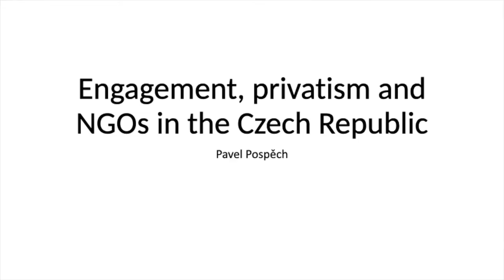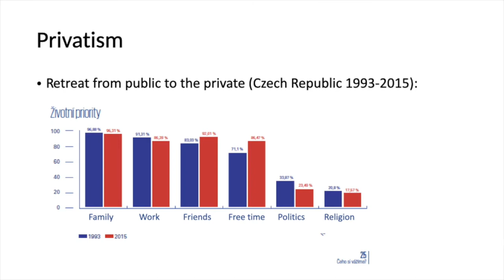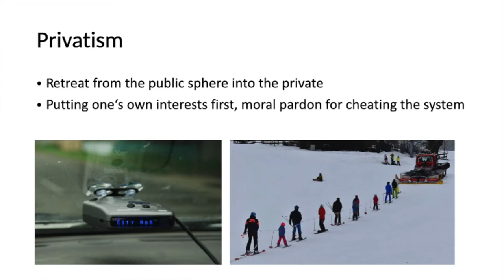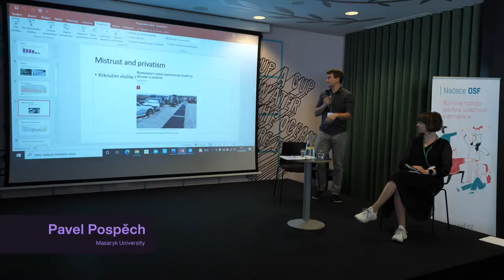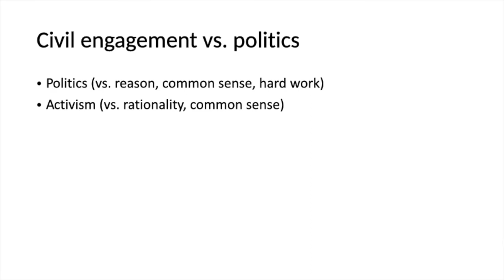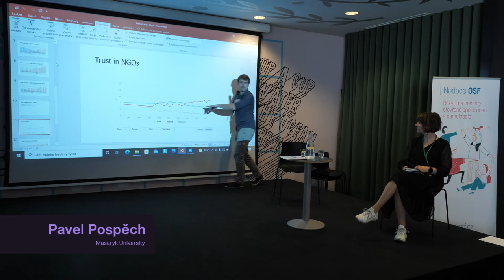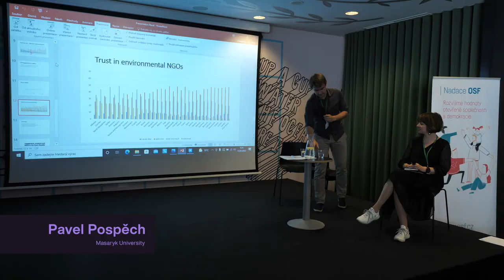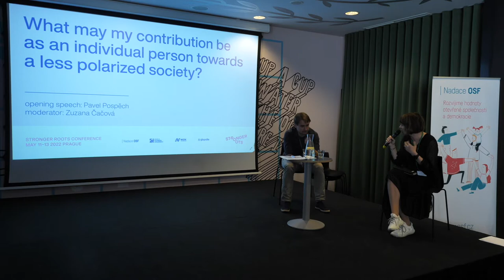Stronger Roots // Pavel Pospěch, Masaryk University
“People are engaged in civil society, but they are not so much engaged in politics, because “politics” is the dirty word. But we have dirtier word than “politics” – “activism” of course. People are active, but they can´t hear about “activism” – it is very much charged with negative meaning,” says Pavel Pospěch, sociologist from the Masaryk University in Brno.

What are other sociological trends regarding civil society? Check the presentation given at the Stronger Roots Conference held in Prague in May 2022 on the occasion of the closing of the first round of an innovative Stronger Roots Program which aims to increase the resilience of civil society organizations and their networks and strengthen their social capital. The Stronger Roots Program has been implemented in the Czech Republic, Slovakia and Hungary by Open Society Fund Prague, the NIOK Foundation, Open Society Foundation Bratislava and Glopolis.